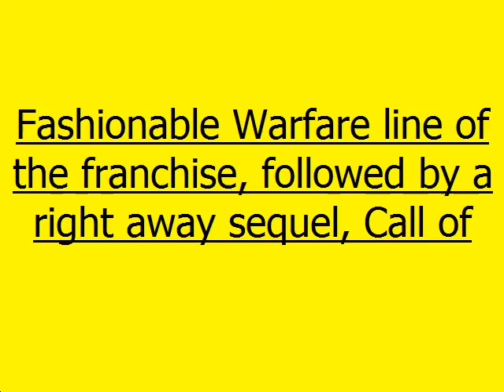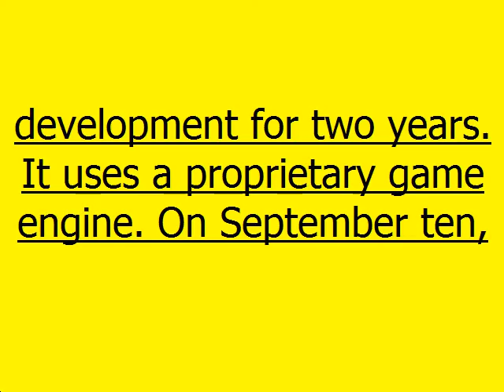modern warfare.avi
Description